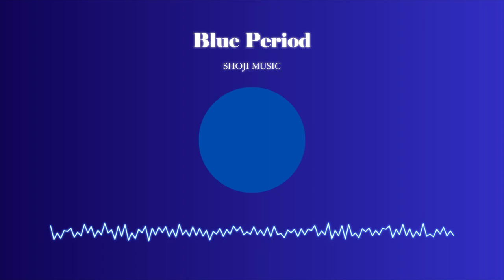Blue Period by Shoji Music - My Take on a Depressive Period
If you enjoy my music, you can find more on all streaming platforms!
And if you want to know more about me, and the music make, you can follow me on most social media platforms!

❗️STREAMING❗️

❗️Socials❗️